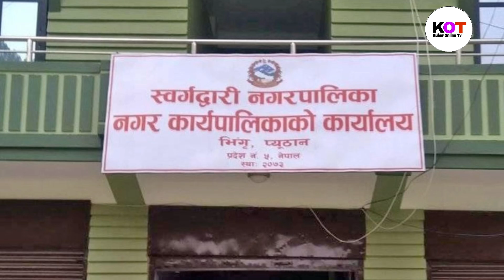NEWS 🔴 माइत घर मण्डलमा Mcc बिरोध ,ग्यानेन्द्रको आक्रोश,देशभर लकडाउन हुने बारे ठूलो निर्णय,भारी बर्षा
१ विरगन्जमा दुई न्यायाधीशसहित ८८ जनामा कोरोना संक्रमण पुष्टि ।
२ स्वर्गद्वारि नगरपालिकामा अनिश्चितकालिन बन्द।।
३ काठमाडौ उपत्यकासहित विभिन्न स्थानमा वर्षा।।
४ महामारीलाई गिजयाउने भिडमा मन्त्री नै अतिथी ।।
५ भारतमा थपिय ३ लाख १४ हजारभन्दा बढी कोरोना संक्रामित २१ सयभन्दा बढीको मृत्यु
६ तोडियो ओलि र नेपालको संवादहिनता के-के भयो कुराकानी ।।।

नयाँ सुचना,समाचार,तथा रोचक भिडियो हेर्नका लागी हाम्रो च्यानल kuber online tv लाई सब्सक्राईभ गर्न नभुल्नुहोला ।